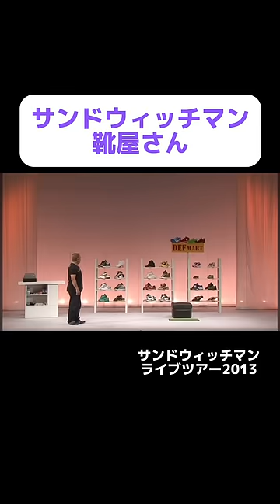【公式】サンドウィッチマン コント【靴屋さん】